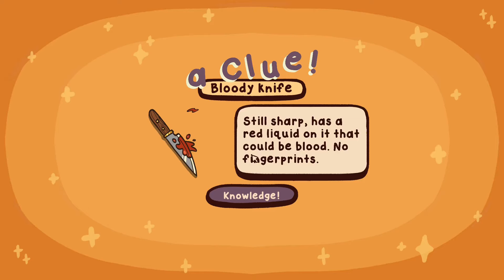Who Killed Me?! - Boodunnit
Hello there unfortunate audience, my name is olaterrio! Welcome to BOODUNNIT! This is a game in which someone has ding dang dung darn MURDERED YOU, and now you need to solve the mystery of your own murder As A gHoSt! You can control people, animals, F A M I L Y  M E M B E R S, everyone!

And as a professional dum dum myself, I'm MORE than qualified to solve my own murder with NO BAD SIDE EFFECTS AT ALL! I totally wont accidentally cause a SECOND murder because I couldn't possibly do that!

And as always if you liked this video, WHEN I FIND WHO DING DANG DARN DUNNIT I'M GONNA-, & I'll see you guy's NEXT TIME!